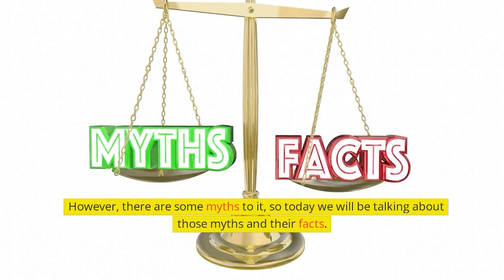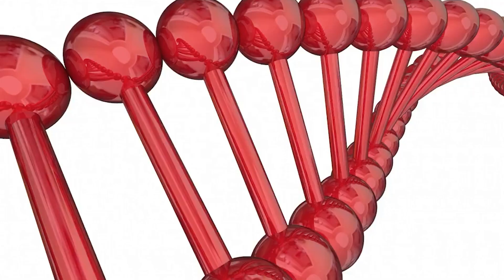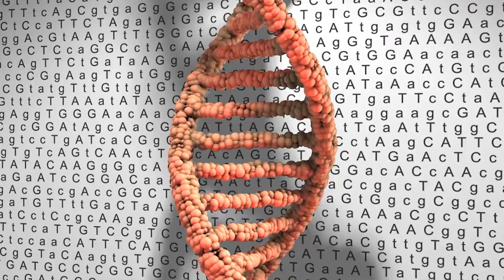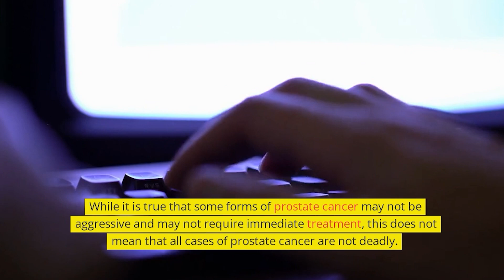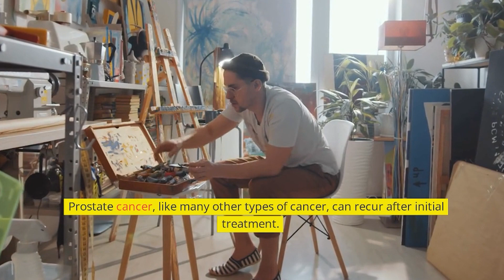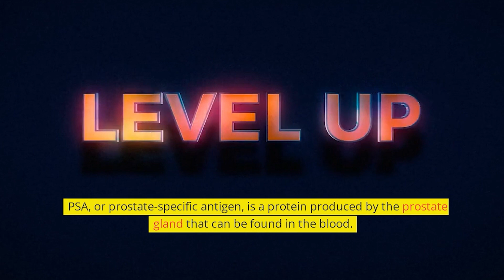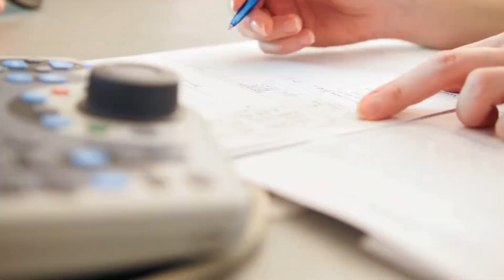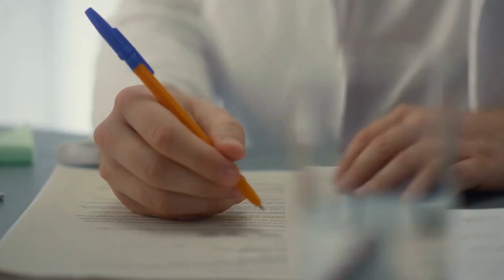9 Prostate Cancer Myths That Will Blow Your Mind | After 50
Are you curious about the truth behind common prostate health myths? Look no further! In this video, we bust some of the most common misconceptions about the prostate gland and its role in men's health. From the relationship between prostate size and cancer risk, to the effectiveness of certain supplements and therapies, we separate fact from fiction and provide reliable, evidence-based information.

Whether you're a man looking to maintain optimal prostate health or just want to learn more about this important topic, this video is for you.
Including prostate health and prostate gland with prostate cancer.

TIMESTAMPS ⏲
00:20 Intro
00:15 Don't be mislead to Prostate cancer
01:01 Myth: Only elderly men get prostate cancer
02:13 Myth: If I don’t feel a tumour, I don’t have prostate cancer
03:13 Myth: My Father Had Prostate Cancer, So maybe I Will have it, Too
04:14 Myth: Prostate Cancer Isn't Deadly
05:20 Myth: If cancer retreats, it cannot be treated again
06:16 Myth: PSA Tests Are Bad for You
07:11 Myth: A low PSA indicates that prostate cancer is not present.
08:28 Myth: Prostate Cancer Treatment Always Causes Impotence
09:41 Conclusion
FACTS OF PROSTATE CANCER
Fact: The fact behind this myth is that prostate cancer is slow-growing cancer that may not cause any symptoms in its early stages.

Fact: The fact behind this myth is that prostate cancer often grows slowly and may not cause any symptoms in the early stages.

Fact: The fact behind this myth is that while having a family history of prostate cancer does increase the risk of developing the disease, it is not a guarantee.

FACT: In fact, prostate cancer is the second most common cancer among men worldwide and is responsible for over 300,000 deaths annually.

Fact: The fact behind this myth is that there are multiple treatment options available for prostate cancer recurrence, including surgery, radiation therapy, and hormone therapy.

Fact: One of the main criticisms of the IPSA test is that it can lead to overdiagnosis and overtreatment of prostate cancer.

Fact: In fact, many men with early-stage prostate cancer may have normal or only slightly elevated PSA levels.